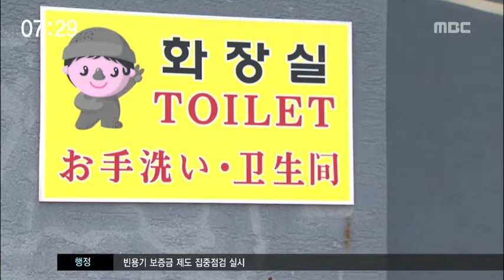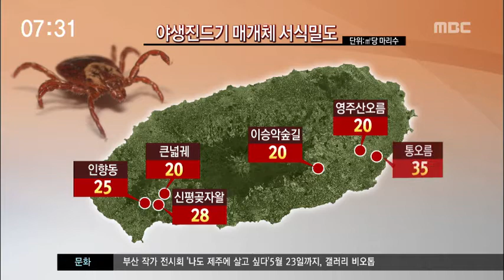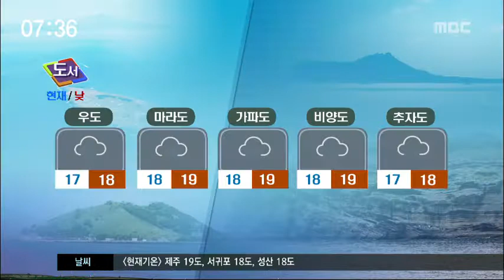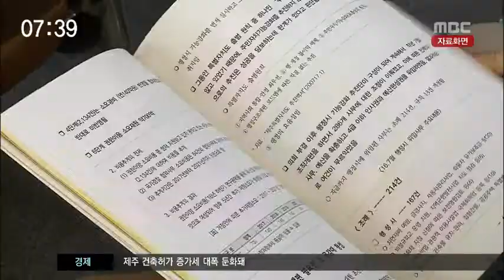뉴스투데이제주 2017년5월12일